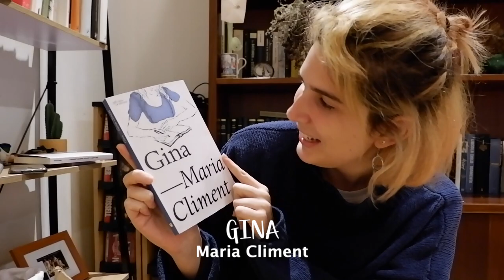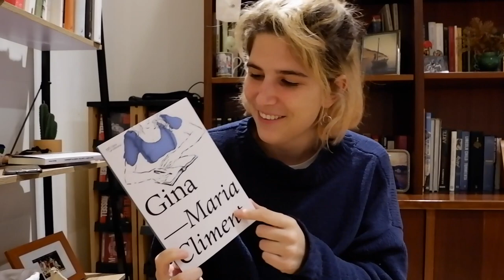3 Ressenyes | Autores catalanes 📚 | La mar de llibres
Holiiii! Soc la Marta i benvinguts al meu canal!!

Cada setmana penjaré un vídeo on us recomanaré llibres o faré booktags, hauls, tags, challenges... tot relacionat amb la lectura en català!😲 Mola oi?
 Avui us parlaré de 3 llibres escrits per dones que us faran treure el vostre costat més tendre i tindreu moltes ganes de quedar-vos al llit o rebre molts i molts mimitos.

⚠️⚠️⚠️ No llegir-los al metro si no voleu que tothom us vegi plorar! ⚠️⚠️⚠️

- Aprendre a parlar amb les plantes. Marta Orriols.
- Gina. Maria Climent
- Te deix, amor, la mar com a penyora. | Jo pos per testimoni les gavines. Carme Riera.